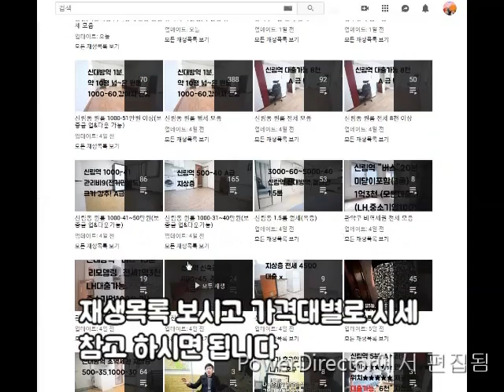(사진)신대방역 1.5룸 신축급 4000-50+베란다